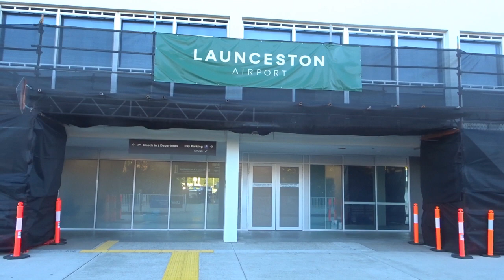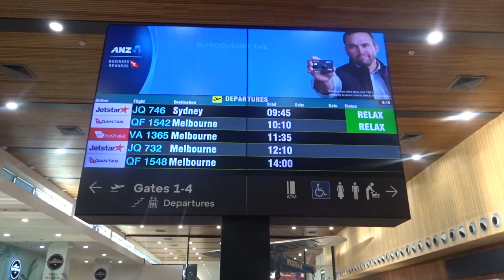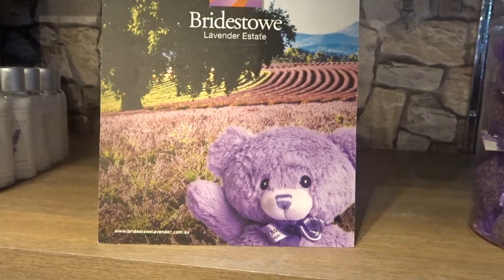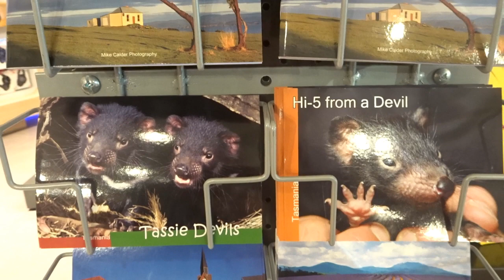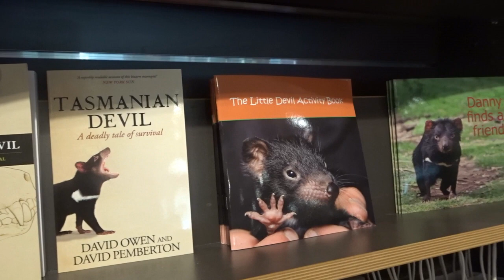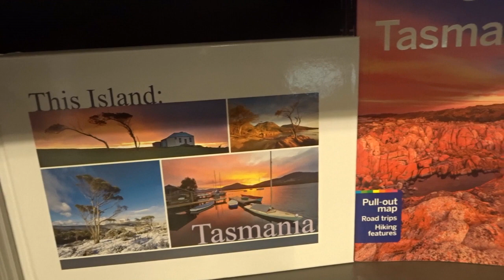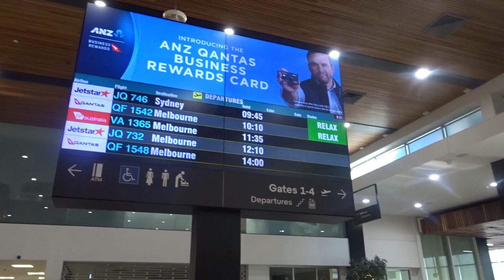Walkthrough tour of Launceston Airport May 2024